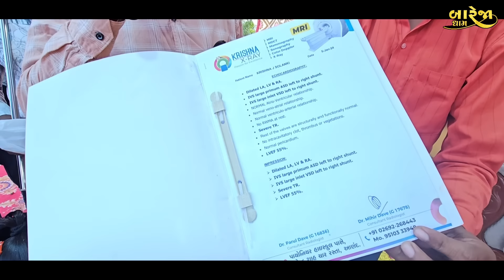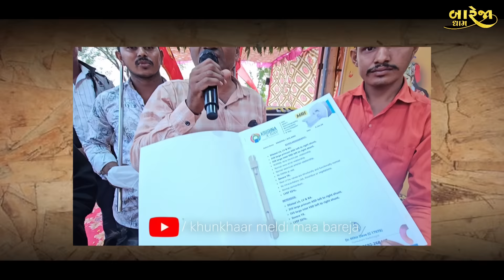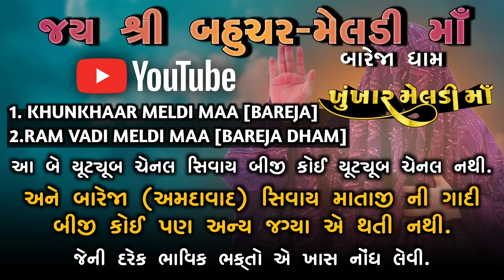માનતા//નાની દીકરી ને કિડની માં 2 હૉલ !! શું રિપોર્ટ ખોટા પડે??//BAREJA DHAM 🚩🚩